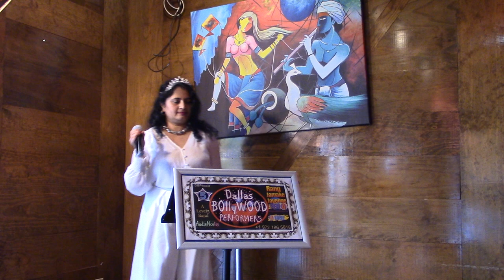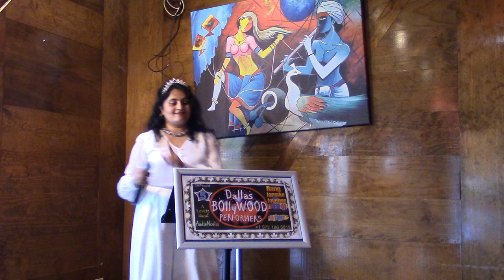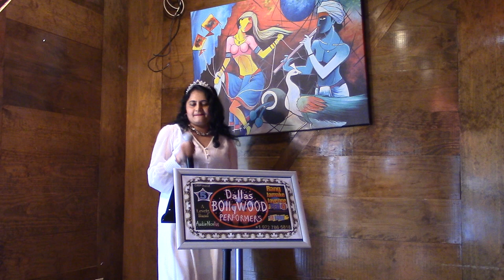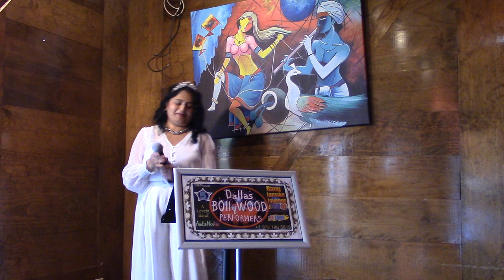This is a live video from our Atithi Venue Event held on 19-MAY-2024 at Sigree Grill
Performers are: Manoj, Shine, Rizwan, Chandra, Deepali, Rupali, Arvind, Parag, Suneel, Bhowmik ,Sireesha, Jay